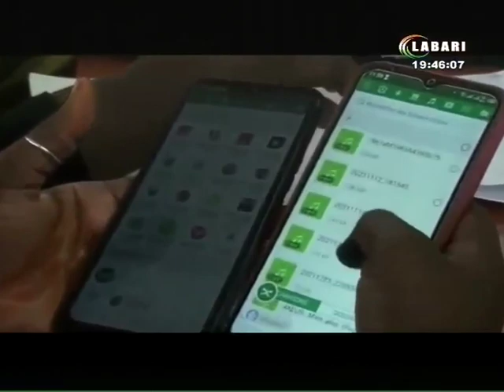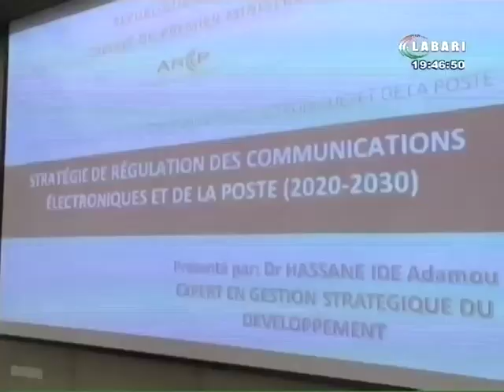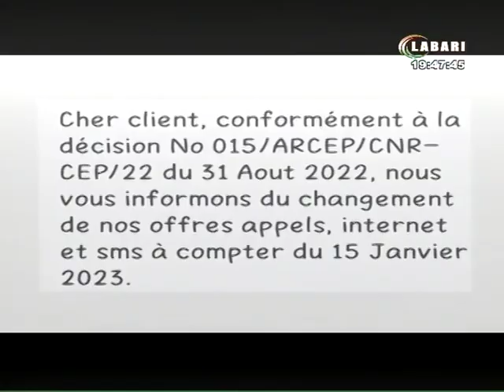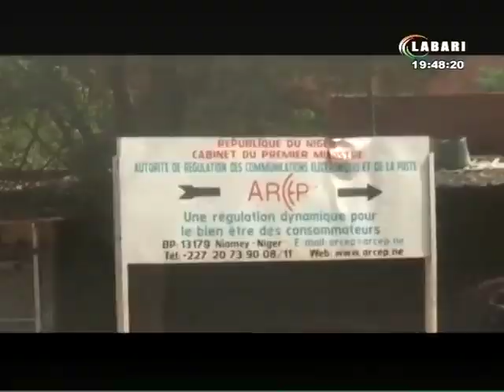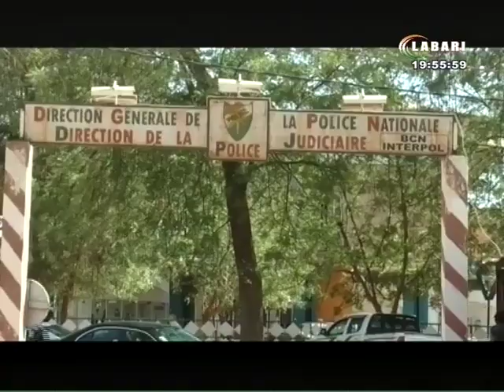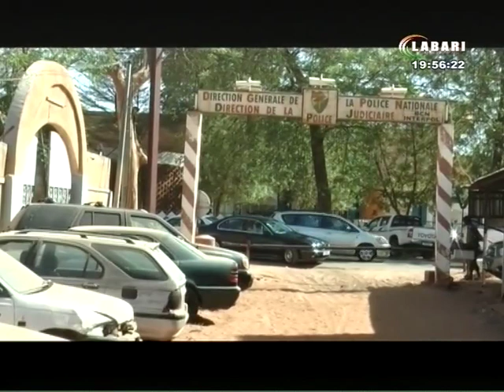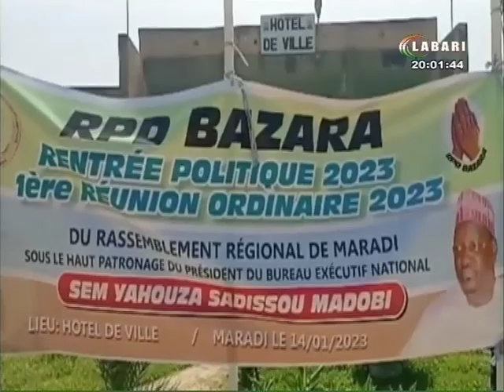JT LABARI 16 JANVIER 2023